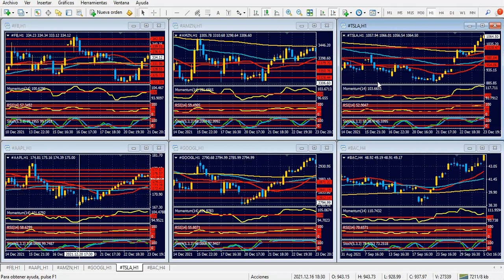Bolsa de Nueva York Miércoles 12 de enero de 2022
La inflación y una cifra clave
Hola Amigos, buen día. En una semana de movimientos encontrados y difíciles de descifrar por momentos, llega el dato más importante, con la cifra de inflación de diciembre en Estados Unidos. Los pronósticos hablan de un 0.5% en el índice subyacente, que excluye alimentos y energía, que representaría lo mismo que lo publicado en noviembre. En tanto, el índice general, que sí incluye las variables mencionadas, podría crecer un 0.4%.
Pero lo que los mercados aguardan con mayor impaciencia es el dato interanual. Y allí está la clave del día. El 6.8% de inflación en noviembre podría ser superado, y llegar al 7%, una cifra dramática que la economía estadounidense no sufre desde hace 40 años. Si este 7% queda corto, el panorama será más complejo aún.
¿Qué es lo que puede suceder ante distintos escenarios? El primero es que la inflación se mantenga en el 6.8%, tal vez desalentada por una desaceleración del costo de energía. Los peores meses para el petróleo en 2020 quedaron atrás, y su aumento, hasta diciembre de 2021, no fue tan intenso como en los meses pasados, cuando la materia prima alcanzó valores negativos. Hablamos de abril, mayo y junio de 2020. En este caso, podría haber algo de cautela en los mercados, que en cualquier circunstancia esperan medidas drásticas por parte de la Fed en su reunión de marzo, anticipadas por lo que pueda decir el presidente Powell y su Comité en su encuentro del día 26 de este mes. Pero ante un freno en la inflación, al menos el banco central no estaría obligado a elevar la tasa de interés como muchos descuentan que ocurrirá dentro de pocos meses (justamente en marzo)
La segunda posibilidad es que baje la inflación algunas décimas. Esto solo calmaría a los mercados, y el dólar podría volver a caer, ante la presunción de que la Fed no estará apurada en tomar medidas duras, las cuales igualmente el presidente Powell anticipó en varias oportunidades, y ratificó ante el Senado en su discurso de postulación el martes.
La tercera chance es que la inflación supere el 7%, y allí no habrá espacio para duda alguna: la Fed recortará a fondo sus planes de estímulo y elevará la tasa en marzo, siendo el primero de varios aumentos durante este año. El dólar, en este último caso, se verá ampliamente beneficiado.
Ante las palabras de Powell, el mercado eligió castigar al dólar en la víspera, llevando al euro a su máximo mensual, y a la libra esterlina bien por encima de 1.3600. Ambas monedas lucen sobrecompradas en el corto plazo, y la proximidad de las cifras de inflación mencionadas hacen pensar en una baja de ambas, a las cuales acompañaría el ahora débil franco suizo. La moneda helvética aceleró su caída en las últimas sesiones, siendo el par EUR/CHF uno de los cruces con mayor protagonismo en el mercado, luego de un largo período de caída del precio del euro.
La onza de oro también estará bajo la lupa de los operadores. El metal precioso vuelve a coquetear con los 1830 dólares, aunque solo la superación de dicha zona con una confirmación posterior (esto es, unos cuantos dólares por encima de dicho nivel) podría darle impulso alcista al mismo. Si esto sucede, y es probable que ocurra ante una inflación muy alta, la zona de 1860 dólares no tardará en aparecer en las pantallas.
Respecto a la bolsa de Nueva York, el martes se movió sin muchos cambios, a la espera de los datos de este miércoles. Las acciones del sector de tecnología, que se han movido muy fuerte en ambas direcciones en los días anteriores, lograron hacer pie en la víspera, y se posicionan para continuar en la senda alcista durante la sesión de la fecha.
Como se ve, estamos iniciando uno de los días más importantes del mes, y la definición comenzará a delinearse a las 8:30 del este.